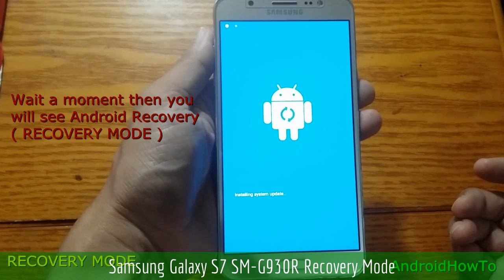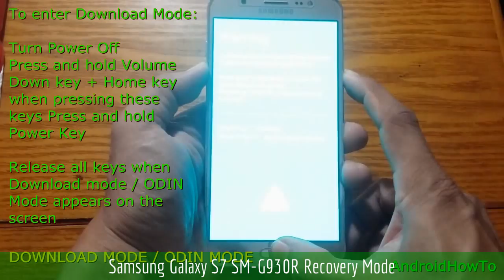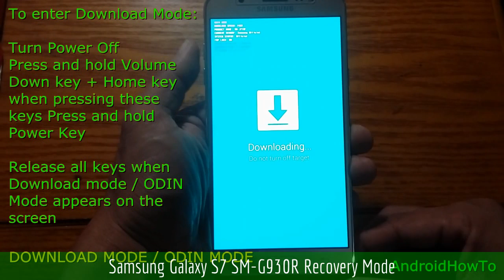Samsung Galaxy S7 SM-G930R Recovery Mode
How to enter Samsung Galaxy S7 SM-G930R Recovery mode and Download mode. In the Android Recovery Mode you can perform a hard reset. Download mode is needed when you will update your firmware manually.